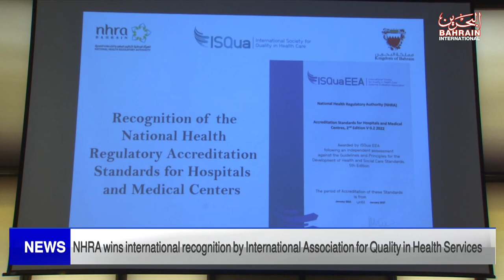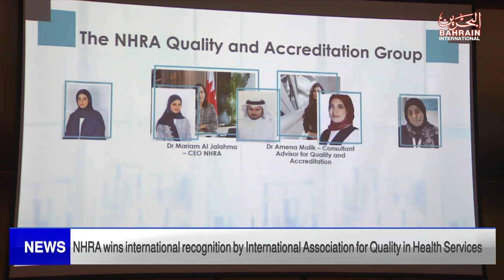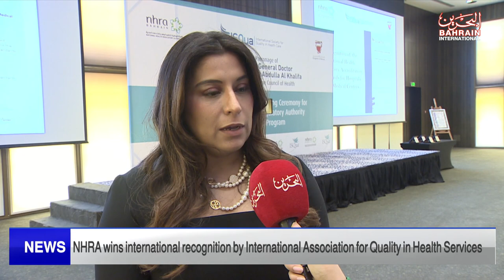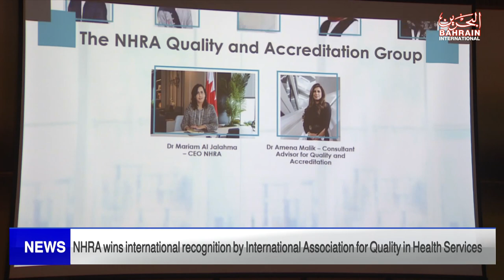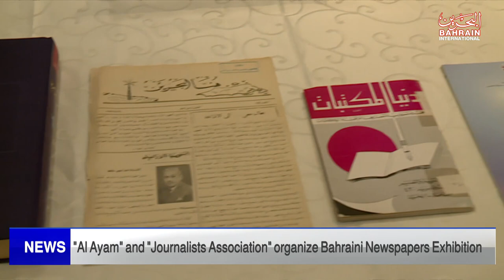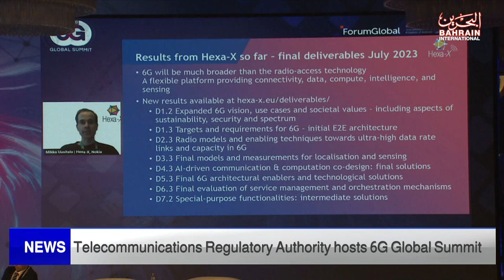BAHRAIN NEWS CENTER : ENGLISH NEWS 04-05-2023